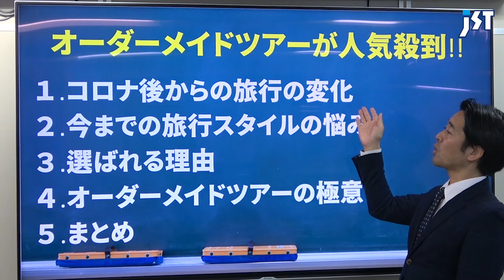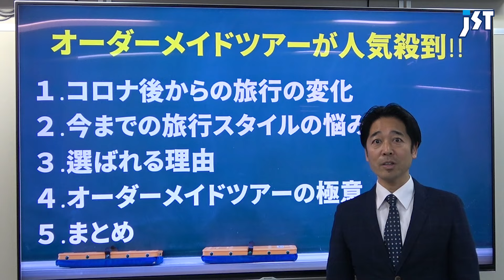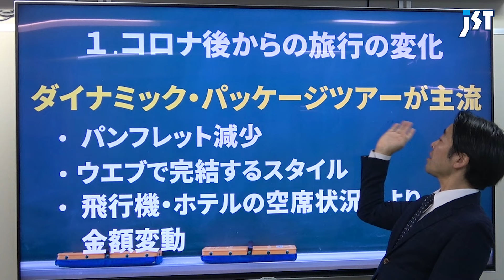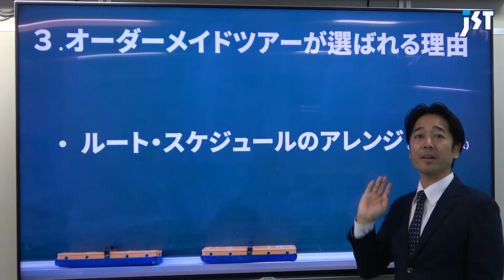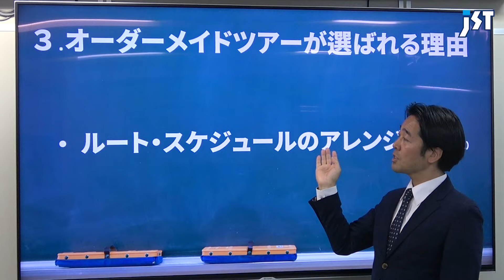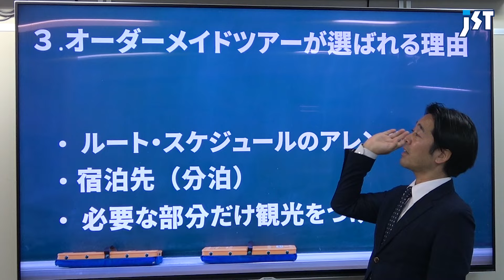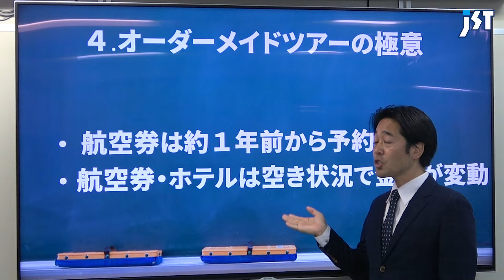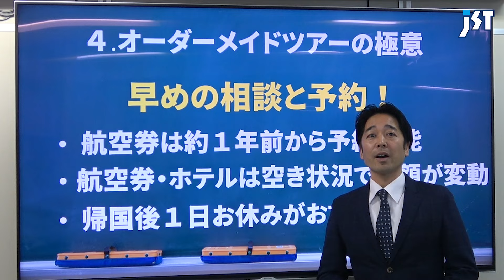【オーダーメイド旅行】これからの海外旅行はオーダーメイドツアーが主流に！オーダーメイド旅行が選ばれる理由やメリットを紹介！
No.1200
★本日のスピーカー★
JSTパッケージツアー担当：織田

これからの海外旅行はオーダーメイドツアーで旅行をする時代に！
ご希望の日程や予算・目的などに応じてオリジナルツアーをおつくりします！

◇ 提供 ◇
株式会社ジェイエスティ
〒460-0008